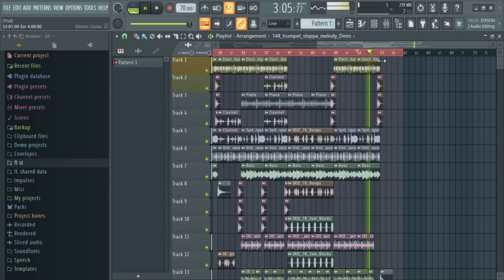reggae fl studio (Prod.Stirlok)